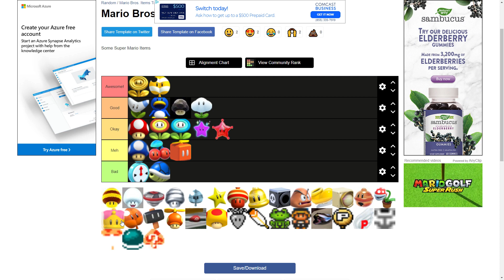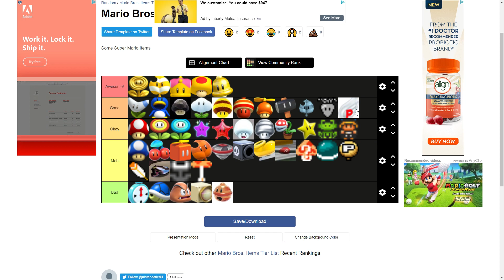Mario Items Tier List